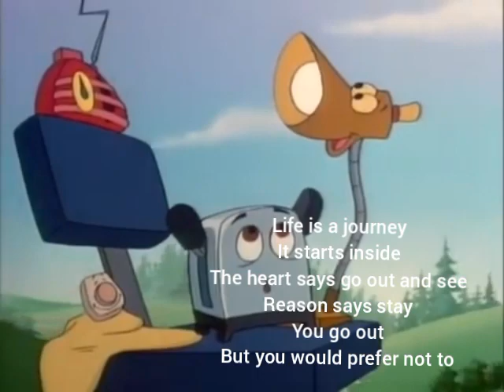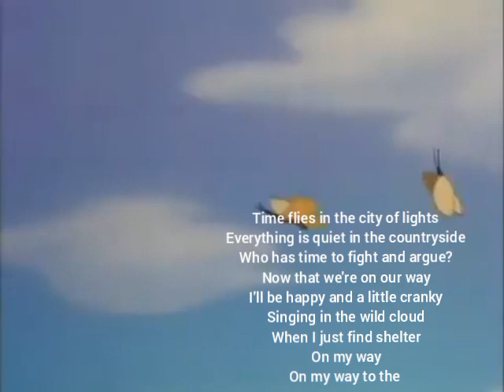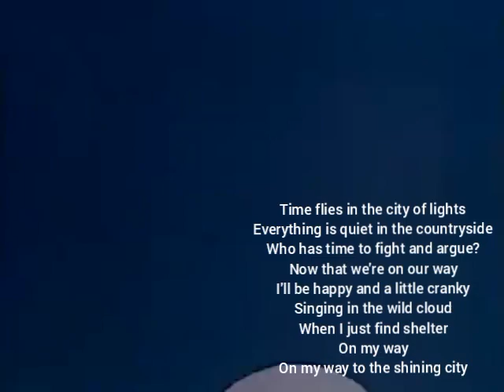The Brave Little Toaster - City Of Light (Danish) + Lyrics And Translation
Danish lyrics : Livet er en rejse
Der starter indeni
Hjertet siger ud og se
Fornuften siger bli'
Man tager ud
Men man vil helst la' være
 Hvem har sagt, at livet
Skal være lige til og nemt?
Men hvis du kan tilgive
Bliver det aldrig rigtig slemt
Så' man fri
Fri som en fugl
Tiden iler i lysernes by
Alt står stille på landet
Hvem har tid til at slås og gny?
Når vi nu er på vej
Jeg bliver glad og lidt kry
Synger i vilden sky
Når jeg blot finder ly
På min vej
På min vej til den lysende by
Lysets stråler skinner
I byen når det er nat
Når man ser dem skinne
Ved man alt er gået glat
Men I ved
Vi kommer raskt af sted
Lysets stråler skinner
Men I ved
Vi kommer raskt af sted Lad os finde Herren
Vi må skynde os derhen
Vi skal bare banke
Så lukker han os ind
Med en plan, der holder vand
Herren er en mand
Så klog som lærte
Der favner by og land